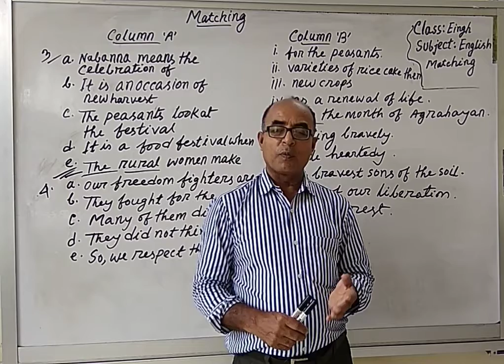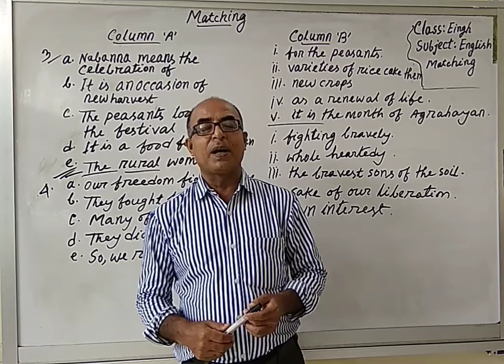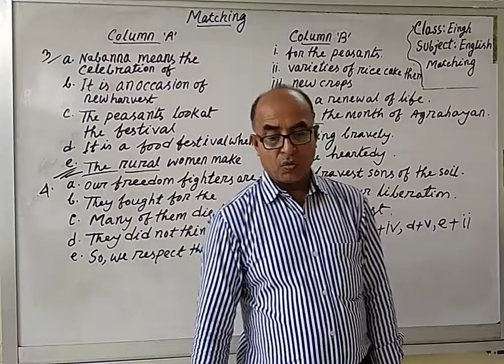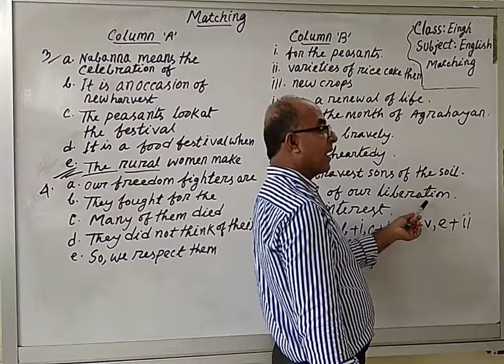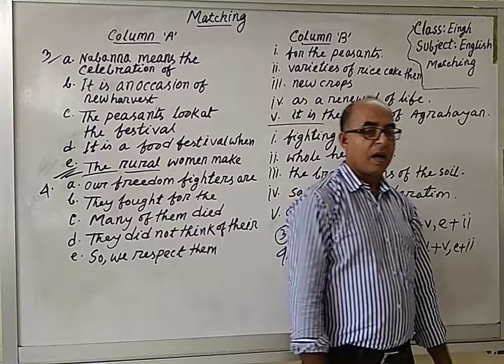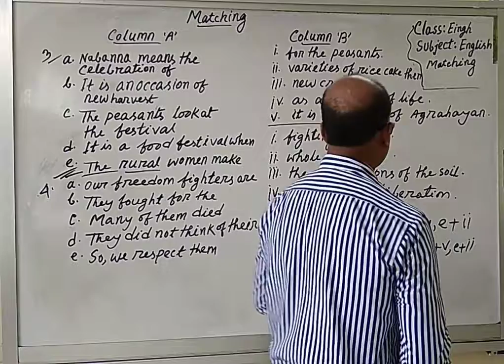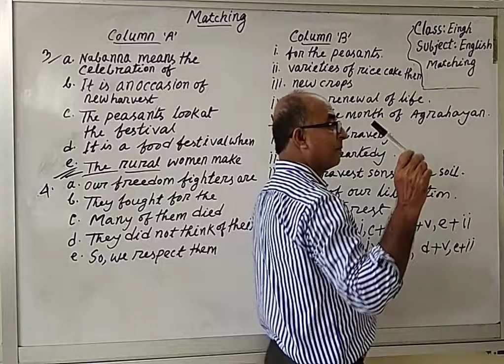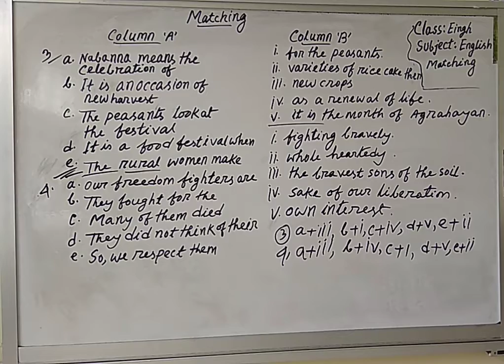Class: Eight Subject:English Matching Sentences 3.Nabanna means 4.Our freedom fighters.